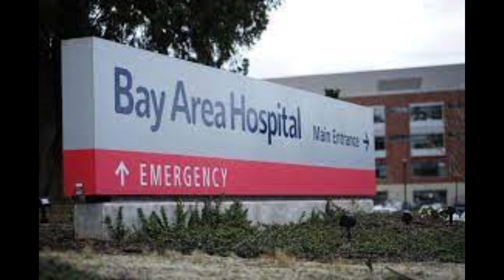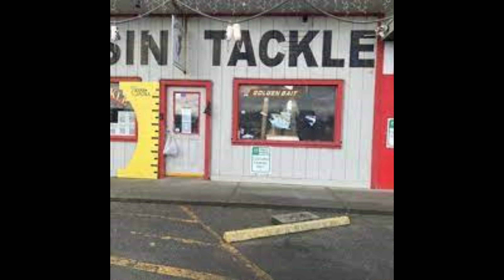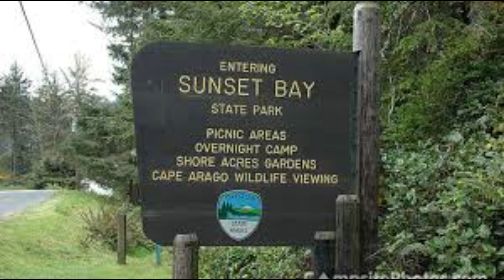The Great Sunset Bay, OR Golf Ball Catastrophe & Wolf Eel Attack..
The tale of how 2 old mercenaries serve out a real world dose of justice to a Very deserving individual...